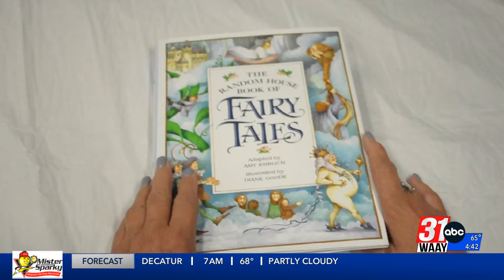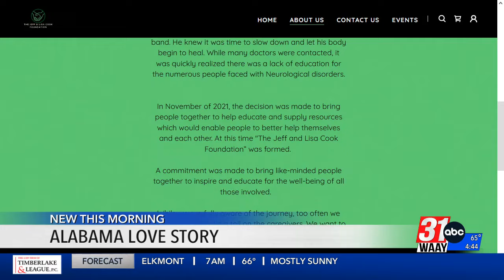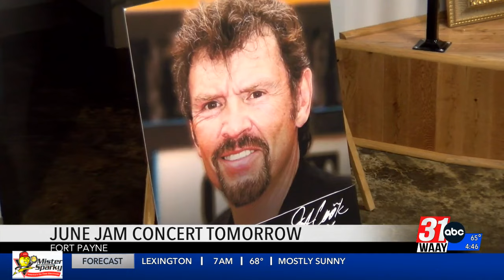Alabama Love Story